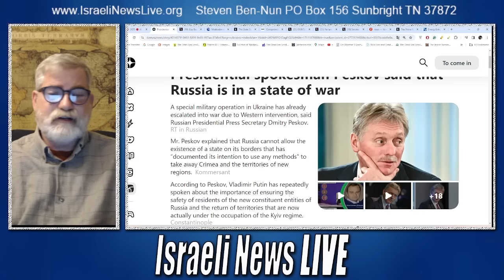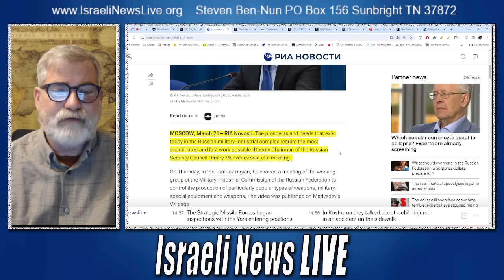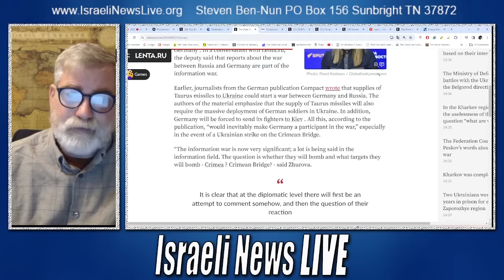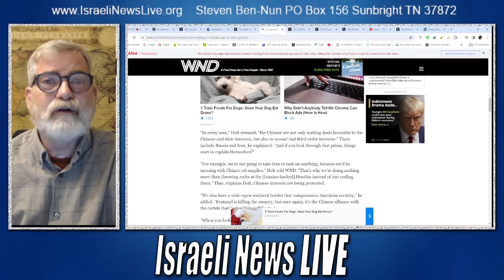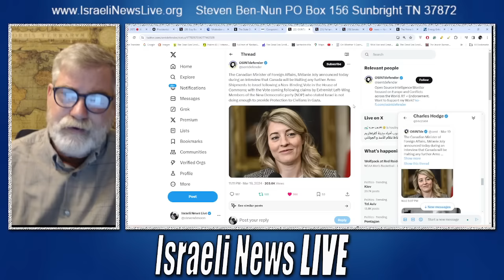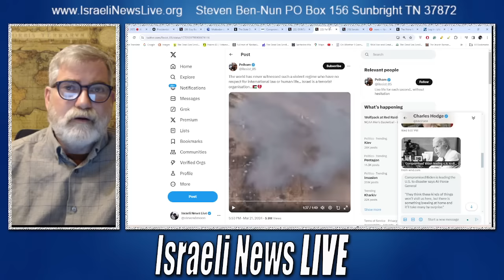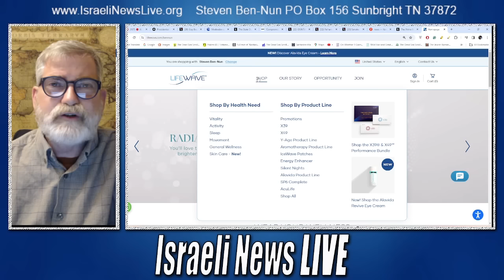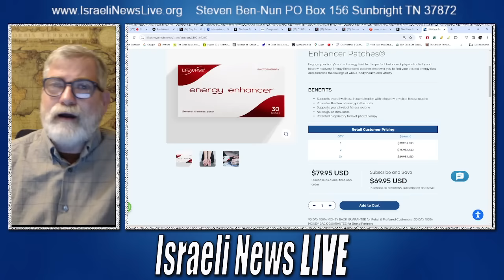Breaking News: Presidential spokesman Peskov said Russia is in a State of War